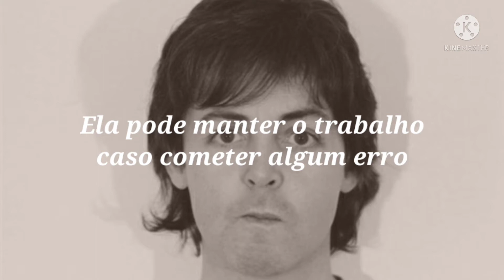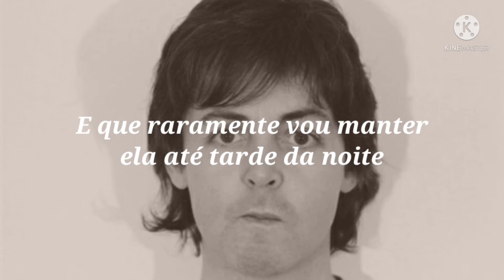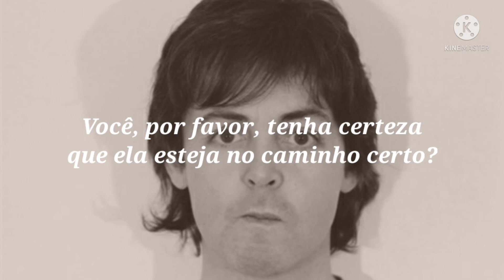Paul McCartney - Temporary Secretary (Tradução - Legendado)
TODOS OS CRÉDITOS SOBRE EDIÇÃO E LEGENDA: Gabi Genz

all copyrights goes to Paul McCartney